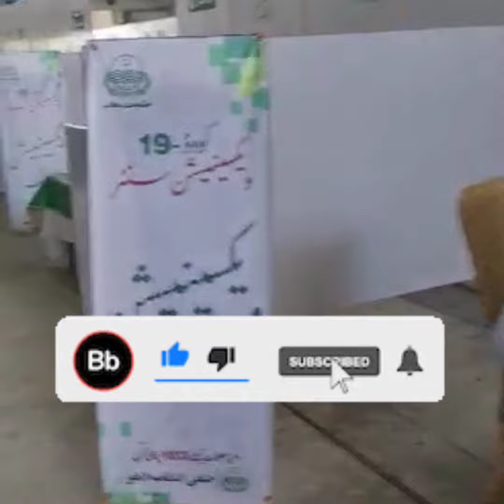Pakistan allows COVID-19 vaccines for general public